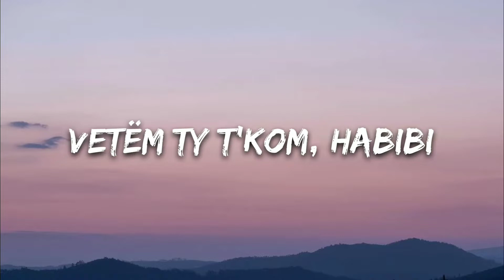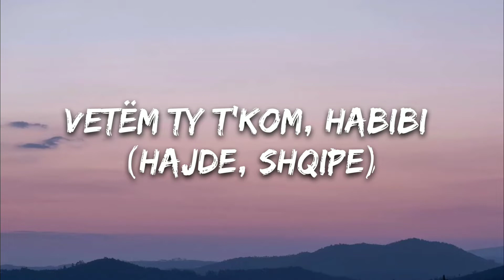Ricky Rich, Dardan & DJ Gimi-O – Habibi (Albanian Remix) (Lyric Video)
🎧 Lyrics: Ricky Rich, Dardan & DJ Gimi-O – Habibi (Albanian Remix)

[Intro: DJ Gimi-O]
Gimi, Gimi, Gimi-O

[Chorus: Dardan]
Ty t'a fala (T'a fala), jetën time (Time)
Vetëm ty t'kom, habibi

[Drop: Dardan & DJ Gimi-O]
Habibi
Habibi (Ohh)

[Chorus: Dardan & DJ Gimi-O]
Vetëm ty t'kom, habibi (Hajde, shqipe)

[Synth Solo]

[Drop: Dardan]
Habibi
Habibi

[Outro: DJ Gimi-O]
Gimi, Gimi, Gimi-O